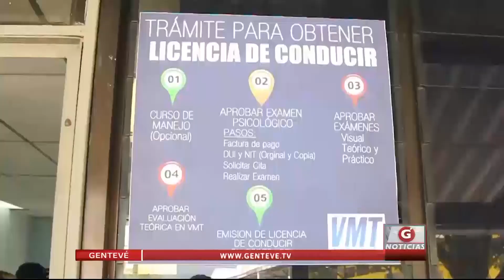Examen psicológico nuevo requisito para obtener licencia de conducir